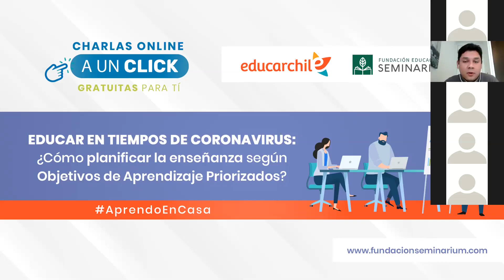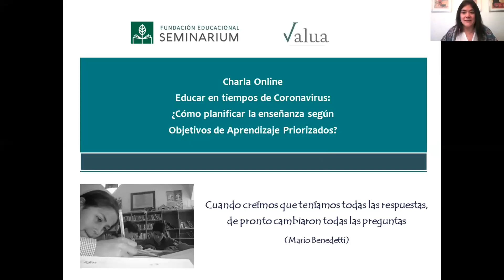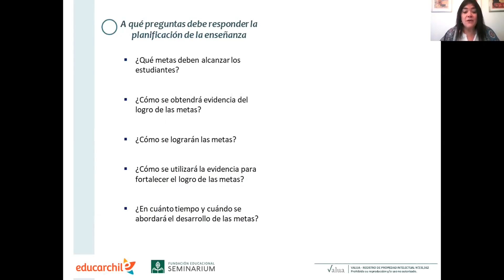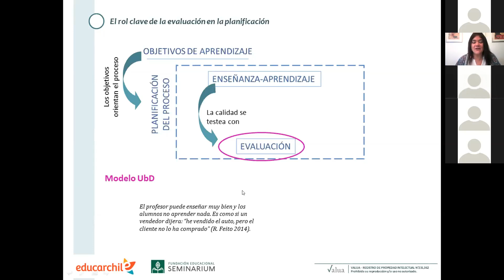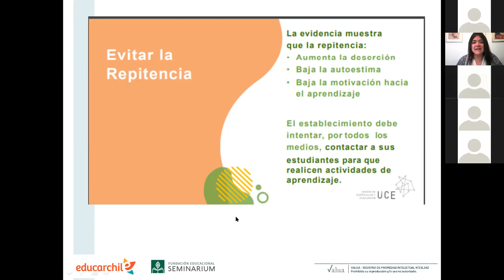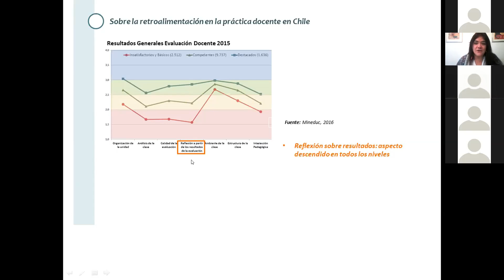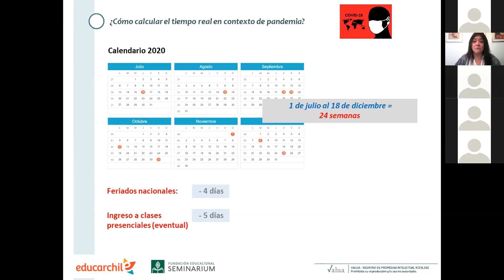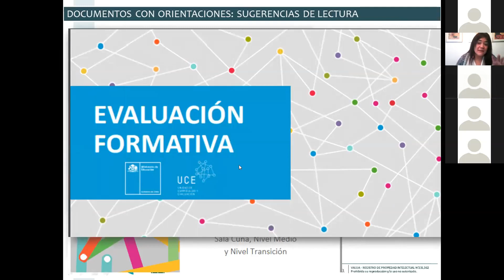CHARLA PLANIFICACIÓN EN TORNO A OBJETIVOS DE APRENDIZAJE - Ana María Amengual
La pandemia originada por el Coronavirus paralizó las clases presenciales de más de 3 millones de alumnos lo que ha llevado al Ministerio de Educación (Chile), a través de la Unidad de Currículum y Evaluación, a proponer la priorización de Objetivos de Aprendizaje esenciales acordes a este contexto actual.

¿Cómo cumplir la priorización de Objetivos de Aprendizaje sugerida por el MINEDUC en este contexto de pandemia?

Revive la charla online "A un Click" de Ana María Amengual, Profesora de Lenguaje con más de 20 años de experiencia en evaluación y planificación de aprendizajes en el sistema educacional chileno, en la que entrega herramientas prácticas para lograrlo.

Además, inscríbete en el curso Herramientas para la Planificación de la Enseñanza en torno a Objetivos de Aprendizaje Priorizados, del próximo 2 de julio (2020), vía online, y que tendrá una duración de 6 horas cronológicas.